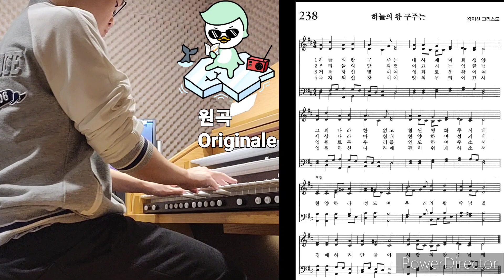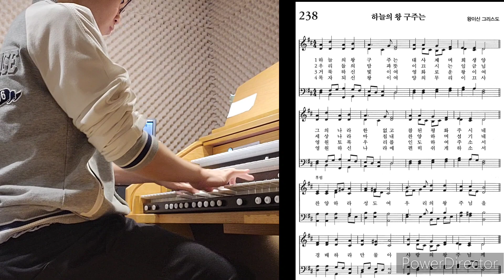성공회성가 238 하늘의왕구주는 Hymn Salzburg Hail Redeemer King Divine 왕이신그리스도주일성가 오르간버전 on the Eisenbarth Organ